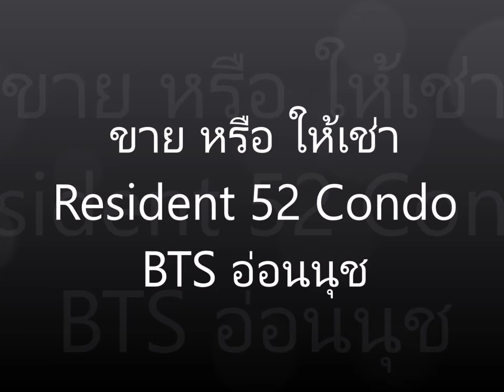@ bts OnNut 4F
ขาย คอนโด เรสซิเดนซ์ 52 สถานี อ่อนนุช ใกล้โลตัส เฟอร์สวยครบ

[รายละเอียด] ข้อมูลเพิ่มเติม
ขาย คอนโด เรสซิเดนซ์ 52, ชั้น 4, ขนาด 35 ตารางเมตร 1 ห้องนอน 1 ห้องน้ำ วิวเมือง (บ้าน 2 ชั้น) ระเบียง ทิศตะวันตกเฉียงใต้ อยู่ใกล้ รถไฟฟ้า สถานี อ่อนนุช และ โลตัส อ่อนนุช เพียง 600 เมตร ใกล้ทางขึ้น-ลงทางด่วน
เฟอร์นิเจอร์: เคานเตอร์ครัว  โต๊ะรับประทานอาหารพร้อมเก้าอี้ 2ตัว โซฟา โต๊ะกลาง ตู้วางทีวี เตียงนอนพร้อมที่นอน ตู้หัวเตียง ตู้วางทีวี โต๊ะทำงาน ตู้เสื้อผ้า ห้องน้ำตกแดงสวย ผ้าม่าน
อุปกรณ์อำนวยความสะดวกในห้อง: เตาไฟฟ้า เครื่องดูดควัน ทีวี 2 เครื่อง ตู้เย็น เครื่องซักผ้า ไมโครเวฟ เครื่องทำน้ำอุ่น

ส่วนกลาง 16,440 บาท ต่อปี

จุดเด่นของโครงการ  “เรสซิเดนซ์ 52 คอนโดมิเนียม ของชีวิตคนเมืองที่ตอบสนองไลฟ์สไตล์ทั้งด้านการอยู่อาศัย และการลงทุน บนทำเลที่เข้าใจทุกการเดินทาง เพียง 400 เมตร จากสถานีรถไฟฟ้าอ่อนนุช สะดวกสบายใกล้จุดขึ้น-ลง ทางด่วน 2 เส้นทาง

สระว่ายน้ำ, ฟิตเนส, รปภ., กล้องวงจรปิดโครงการ, ประตู Key Card, ร้านซัก อบ รีด, สวนหย่อม, Wi-Fi Internet บริเวณ Lobby, บริการรถรับส่ง ฟรี, ทีวีผ่านดาวเทียม ฟรี

-  เกตเวย์ เอกมัย
– ทางพิเศษเฉลิมมหานคร
– ถ.บางนา – ตราด
– ถ.อ่อนนุช (ถ.สุขุมวิท 77)
– BTS บางจาก
– สำนักงานเขตพระโขนง
– บิ๊กซี เอ็กซ์ตร้า
– เดอะฟิล สุขุมวิท 54
– ท็อปส์ ซุปเปอร์มาร์เก็ต
– ไบเทค บางนา
– เดอะ แบงค็อก มอลล์
– รพ.กล้วยน้ำไท 2
– ร.ร.นานาชาติ เวลลส์
– ร.ร.พระกุมารเยซูวิทยา
– ร.ร.นานาชาติ แองโกล สิงคโปร์ แคมปัส 64
– ร.ร.นานาชาติ เบิร์คลีย์
– วิทยาลัยเทคโนโลยีกรุงเทพ
– วิทยาลัยเทคโนโลยีศรีวัฒนาบริหารธุรกิจ

ชื่อโครงการ  เรสซิเดนซ์ 52, Residence 52
เจ้าของโครงการ อาคีแลนด์ พร็อพเพอร์ตี้
จำนวนตึก  1 อาคาร
โซน   สุขุมวิทช่วงกลาง 25-71, ทองหล่อ, เอกมัย, พระโขนง
ขนส่งสาธารณะ – รถไฟฟ้า BTS อ่อนนุช
  – ใกล้ทางด่วน (สุขุมวิท 50 และ สุขุมวิท 62)
ที่ตั้ง   ซอยสุขุมวิท 52 ถนนสุุขุมวิท แขวงบางจาก เขตพระโขนง กรุงเทพฯ

ขาย 3,450,000 บาท ค่าใช้จ่ายธรรมเนียมการโอน และ ภาษีฝ่ายละครึ่ง ส่วนกลาง 16,440 บาท